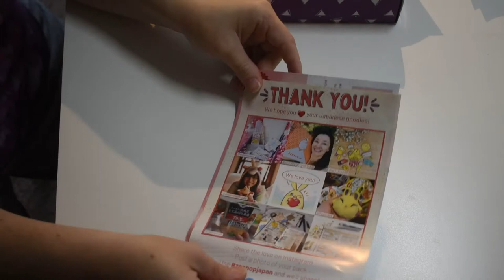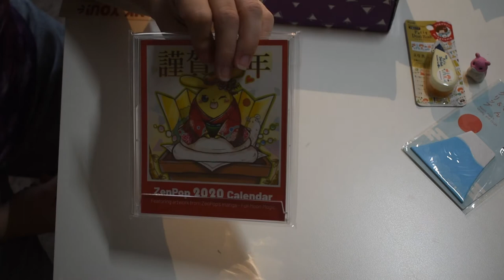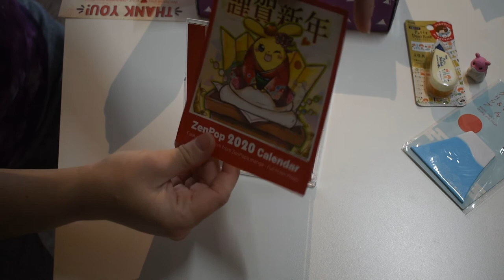ZenPop January 2020 Stationery Box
Featured:
Amazon Wishlist
Katie
Randoms of Joy
Hickory Grove, SC 29717
USA